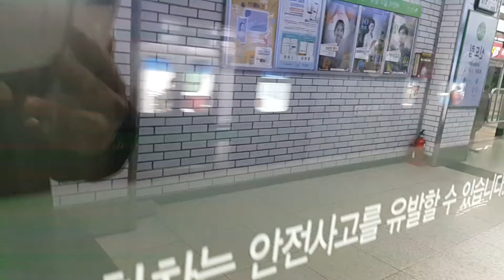20220212 서울2호선 신도림역 진입 (내선순환열차)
20220212 서울2호선 신도림역 진입 (내선순환열차)